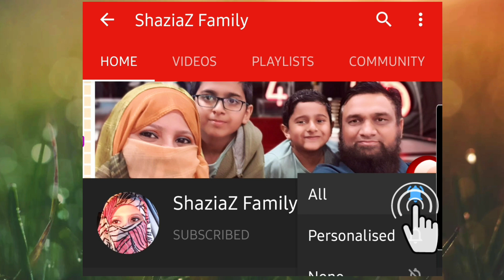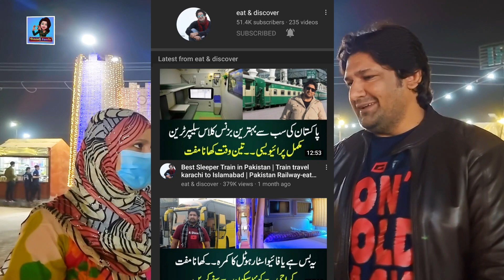Meet With a Famous YouTuber of Karachi | Guess Who...